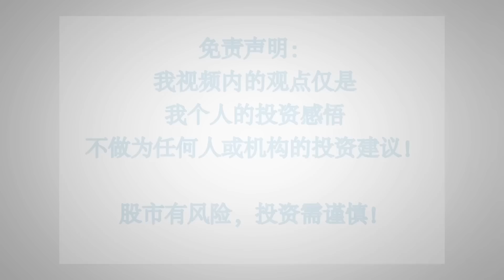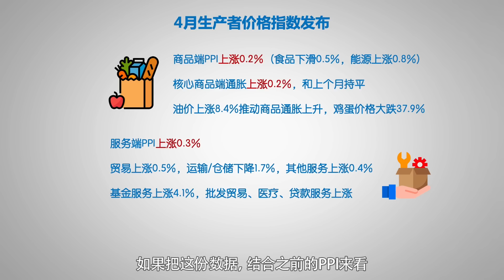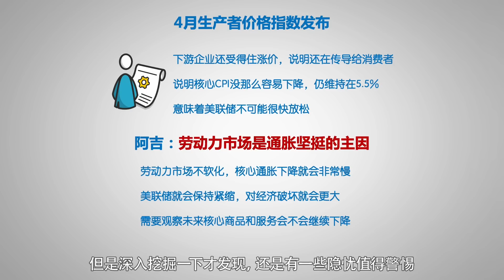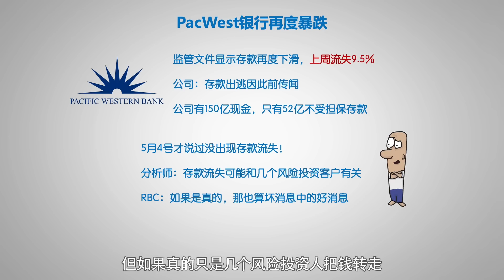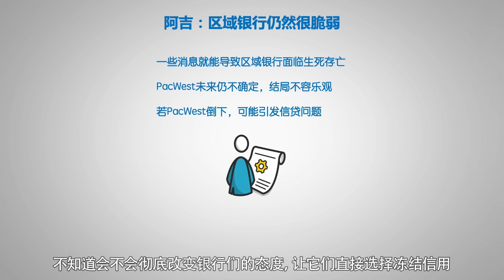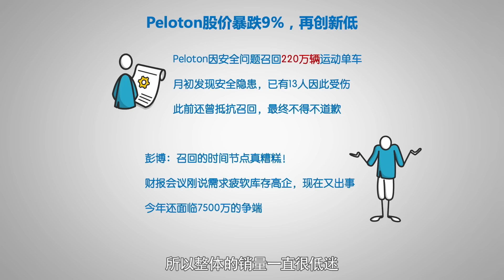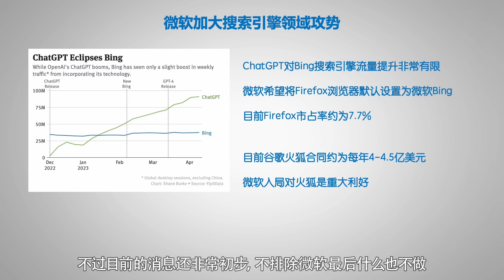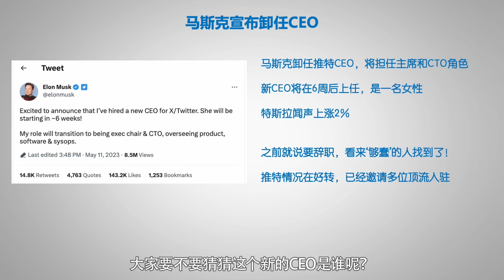马斯克卸任CEO！通胀竟重回2%？ 区域银行又出事，PacWest暴跌20%，董事会烧高香；微软再度出击，进攻搜索；Peloton召回百万产品，已造成13伤，股价大跌9%